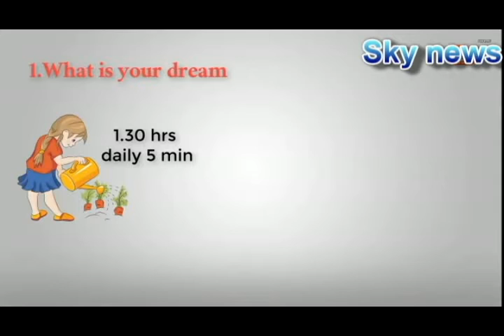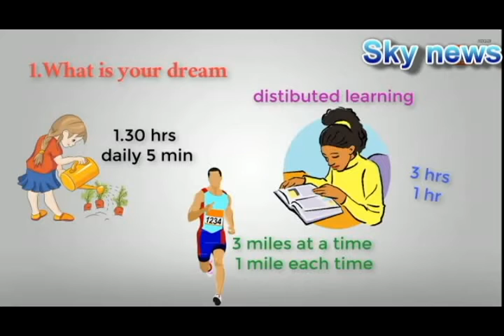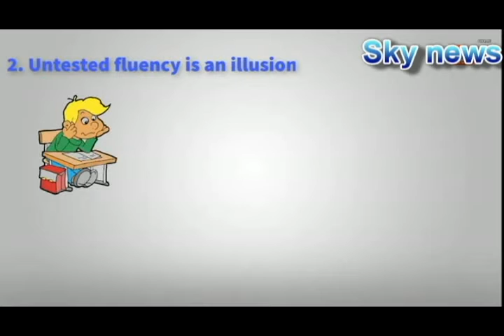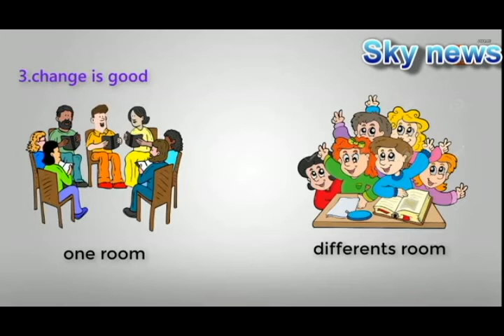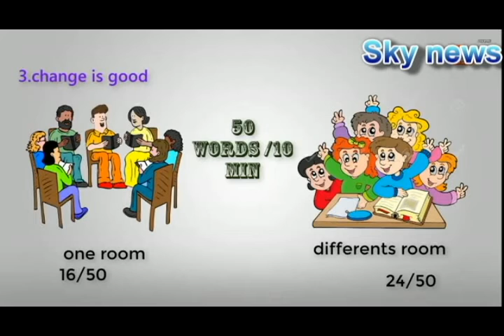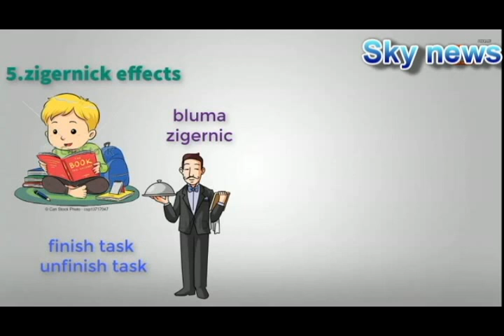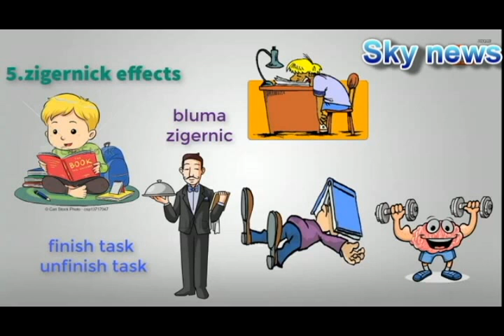Reading tips you must know